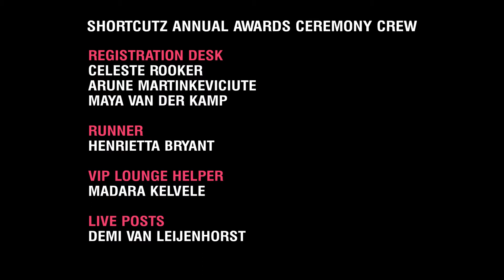CLAIRE VAN DAAL